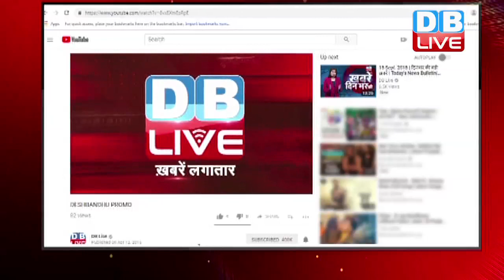मध्य प्रदेश: Rahul Gandhi की तुलना रावण से की | Kailash Vijayvargiya ने दिया विवादित बयान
मध्य प्रदेश में जैसे जैसे चुनाव नज़दीक आ रहे हैं...नेताओं में वार पलटवार तेज़ होता जा रहा हैं...लेकिन अब ये ज़ुबानी जंग बदज़ुबानी में तब्दील हो गई है... सूबे बीजेपी के वरिष्ठ नेता और राष्ट्रीय महासचिव कैलाश विजयवर्गीय ने एक बार फिर ऐसा बयान दिया है,,,जिसे लेकर सियासी पारा गरमाना तय है... कैलाश विजयवर्गीय ने कांग्रेस अध्यक्ष राहुल गांधी की तुलना रावण से की है।